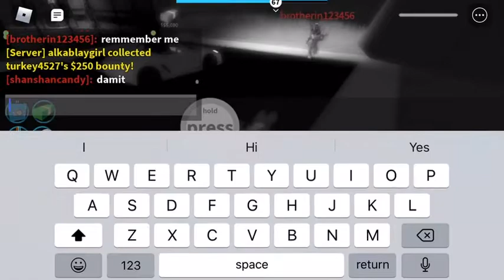Arresting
Arresting people and collectiong money